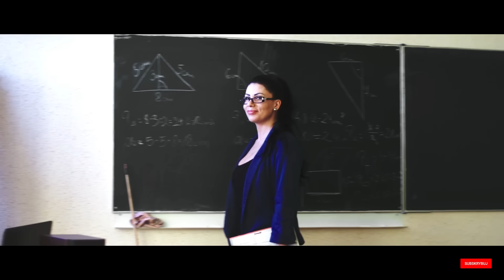Gesek - The Best 2020 (Disco Polo)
► Uwaga! Już jest! Cyfrowy album The Best of Gesek! Pobierz lub Posłuchaj

Ustaw utwór „The Best 2020” zamiast sygnału oczekiwania na połączenie!
Wyślij SMS: GESEK17 na numer 80833 (0zł).
Abonament:
reg. halodzwonek.pl

► Muz. & Sł. Łukasz Gesek
► ZAMÓW ORYGINALNE GESKOWE CIUCHY, GADŻETY, KOSZULKI, BLUZY, KUBKI!